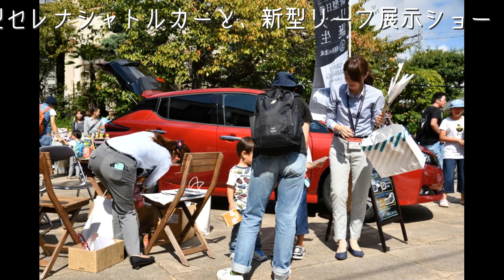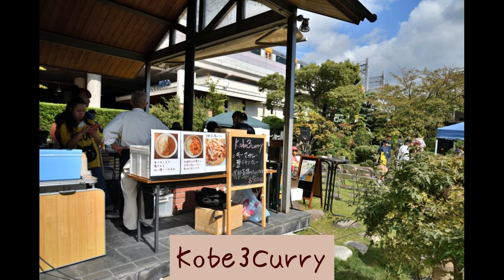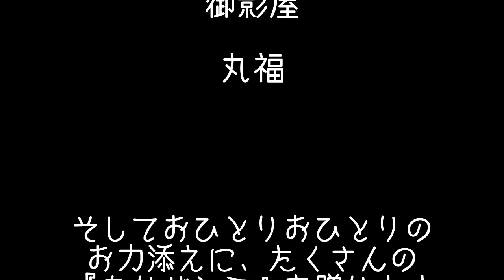fesroccia'17(小松 愛里彩さんのムービー)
なかよし市の友達とともに参加させて頂いた、石屋川職人・小松 愛里彩さん主催のイベント、YouTubeにアップされたムービーが、うまく再生出来ないとのことでしたので、データをお借りして小生のチャンネルにアップしてみました。
楽しかった１日が１０分間に凝縮され、目を離せない編集に引き込まれるムービー、エンドロールで自分の名前を見てビックリ！
ありがとうございます。感謝感激です。